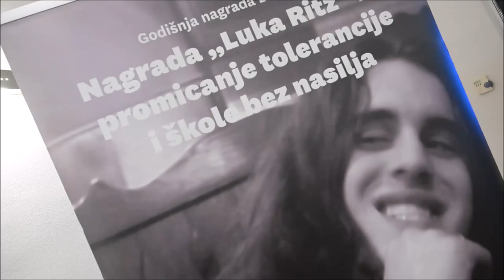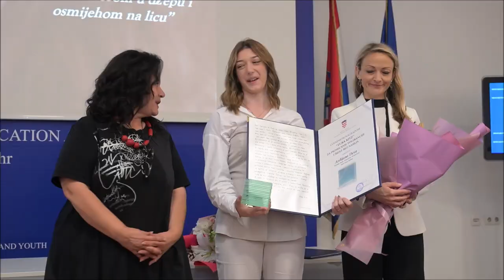Dodjela godišnje Nagrade "Luka Ritz" za promicanje tolerancije i škole bez nasilja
U Ministarstvu znanosti i obrazovanja dodijeljene su nagrade "Luka Ritz" za promicanje tolerancije i škole bez nasilja.